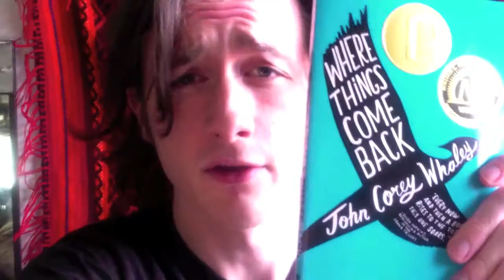Where Things Come Back